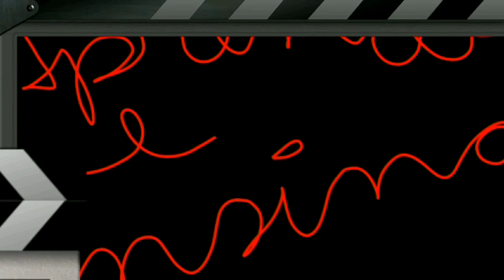Aprendendo e Ensinando em Brasília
Filme do Prof. René Scholzna sua ida a Brasília participar da etapa final do Concurso Aprender e Ensinar Tecnologia Social